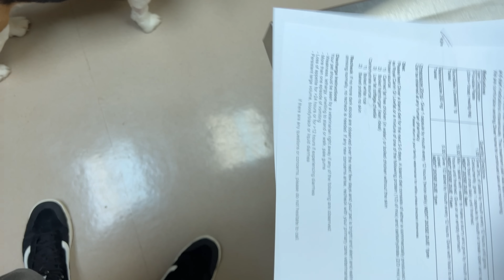Oliver's unexpected trip to the doggie hospital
Oliver had a health scare this past week, but he's much better now! Watch this video to learn more about Oliver's stay at the pet hospital and how he has been recovering from his illness.